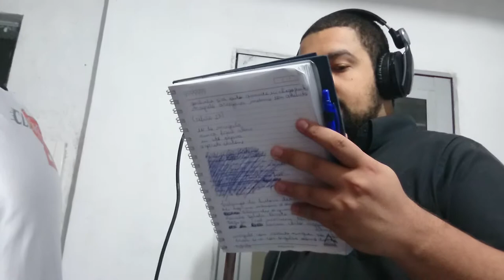New Bullet - Ostentação do Magrelo (Making Of - 36)